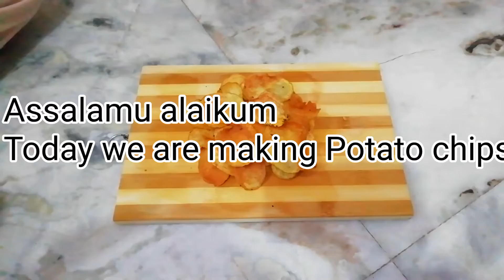Tasty Potato Chips at Home | RN Ki Duniya | Like Share Subscribe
💐💐This is RN ki duniya💐💐

Today I have made Tasty Potato Chips at Home in RN Style. Don't go without leaving a like.

We make vlogs, food recipes and fashion videos which you were really liked it.

💐💐Allah hafiz💐💐